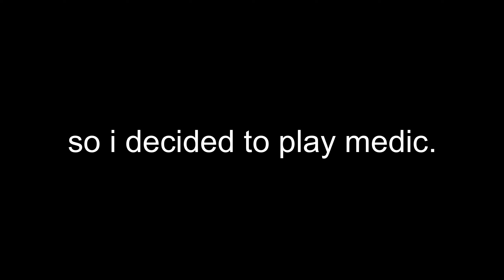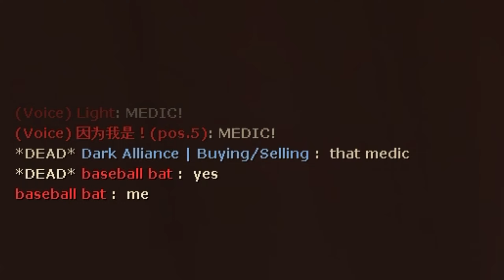epic medic gameplay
Song : Flower Garden -Yoshi’s Island